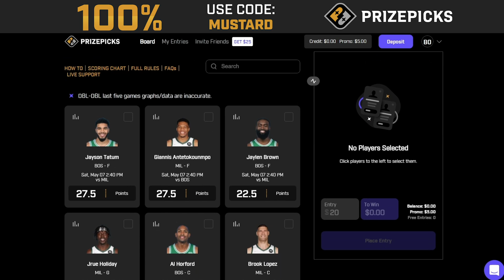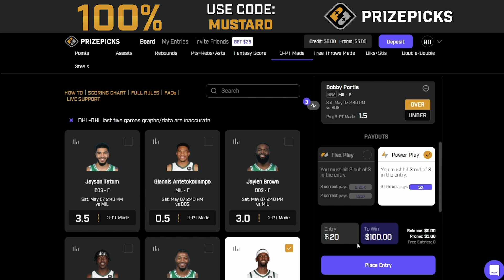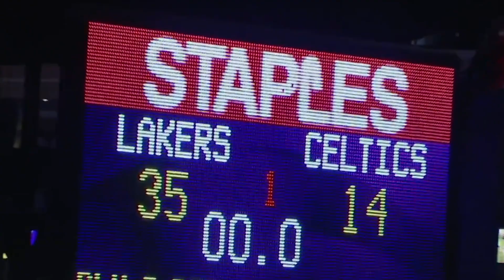Just How Important is Coaching in the NBA?